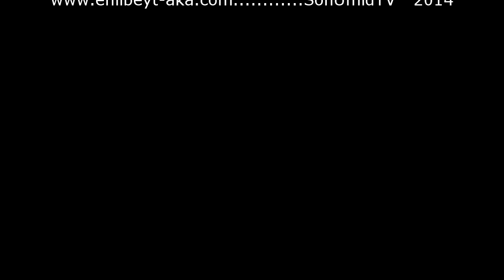Haci Ahliman Nehcul Belaqe verlishi 66 cixutbe